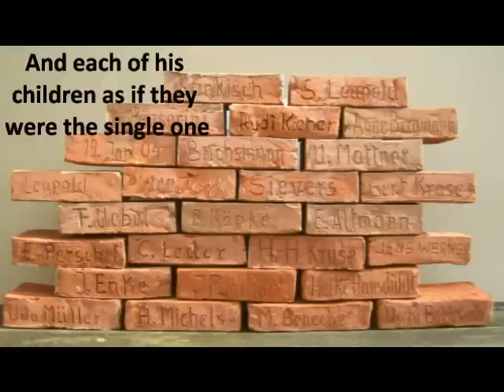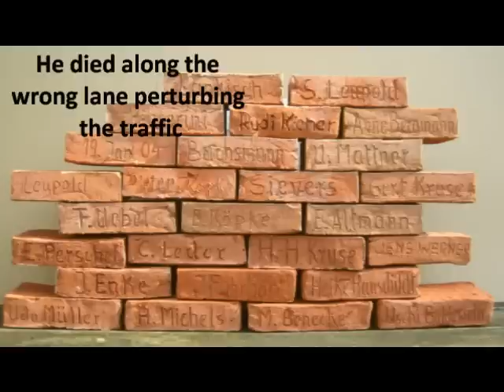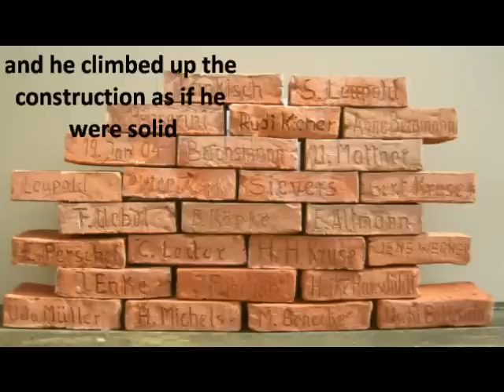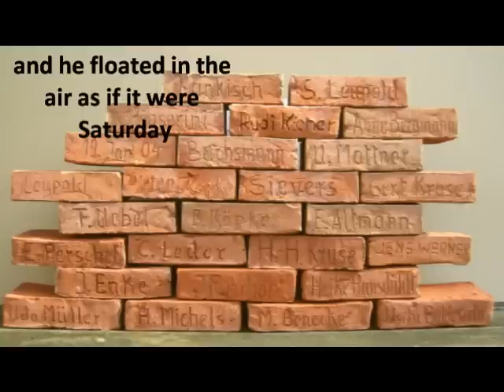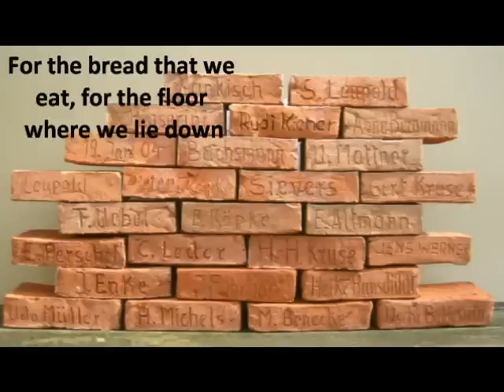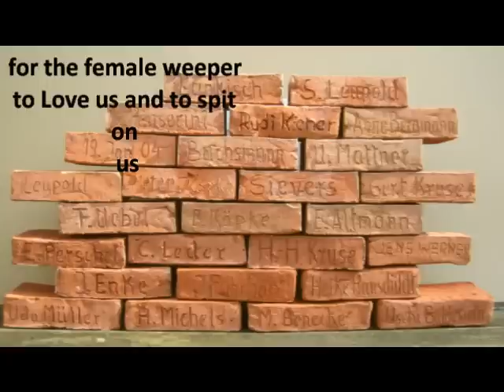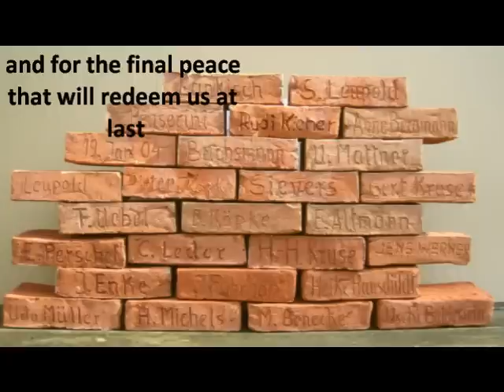Construção Chico Buarque Subtitles in English